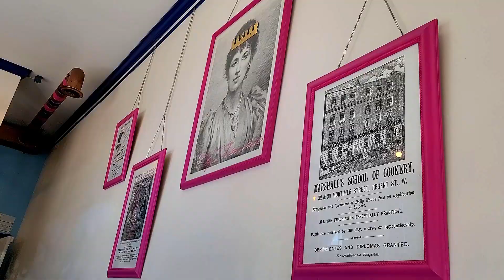Epik High in St. Louis {Vlog}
Epik High was an all time High

／／／／Follow me＼＼＼＼＼

All audio goes to respected owners I don't own nothing, do not sue or anything I am a bystander